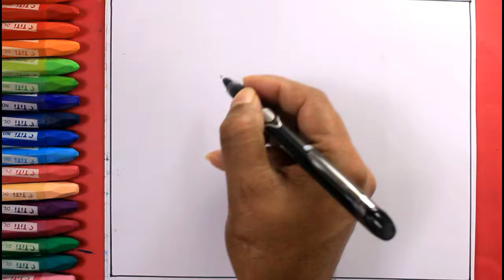How TO Draw a duck step by step/easy duck drawing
i draw the duck with pilot .8 pen and oil pastel color on art paper  in easy prosess in my style.i love to draw landscape painting.but try to draw exprenental abstract art painting in different style.i also love drawing pencil or pen sketch and water color too.